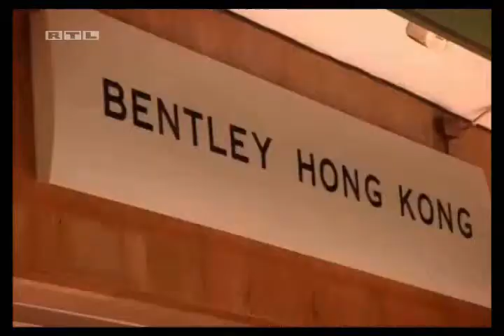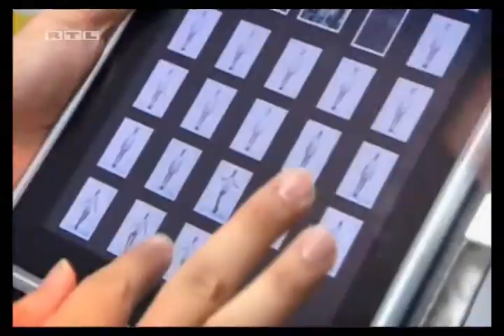ROHMIR RTL 19 06 2011 part2